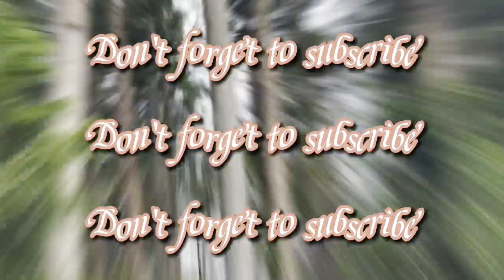Emilene’s vlog: GINATAANG TUNA😋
Nutrition:
A good source of omega-3 fatty acids found in Tuna fish beneficial for cardiovascular health. Vitamin B content in fish also helps maintain and build red blood cells and increase energy levels. Coconut milk has many health benefits and one of it is the antioxidants which help the body to hunt and kill hazardous free radicals that can kill the cells of the body over time, leaving you with cancers.